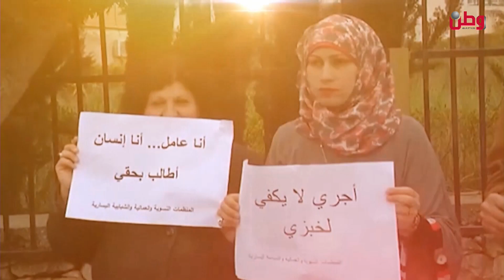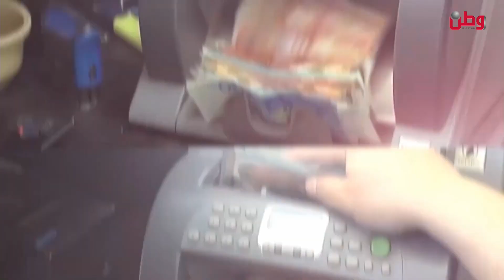نشرة وطن الاقتصادية 15-1-2023